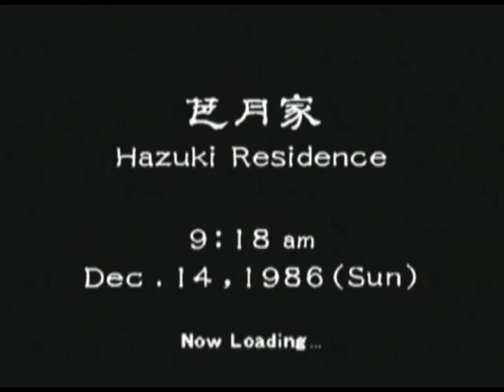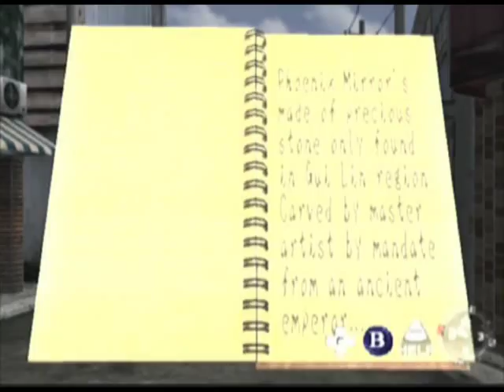Let's Play Shenmue - Part 28 - Trying to get to Hong Kong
Part 28

First the kitty gets lost, we ask someone about the Pheonix Mirror and then we ask about holiday prices.